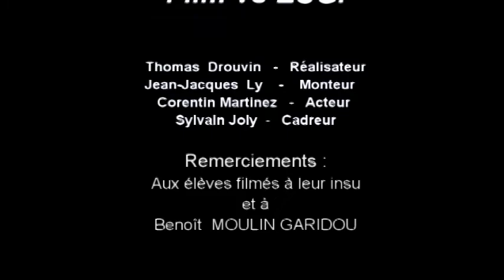Semaine d'intégration #2014 - Groupe 1, Equipe 17 : Ocean Seventeen